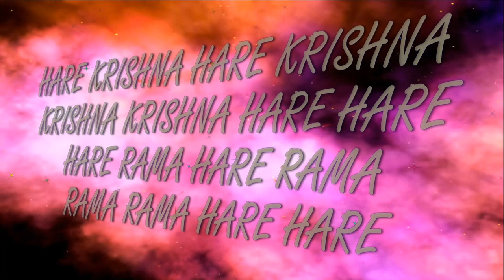25.08.2019 Vyasa Puja Shrila Prabhupada Abhisheka ISKCON Dnipro Ukraine